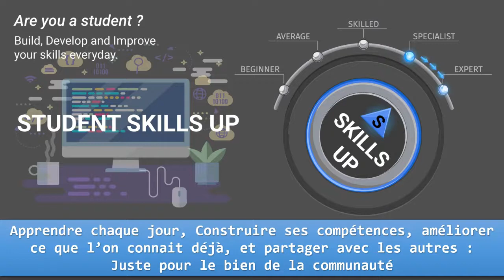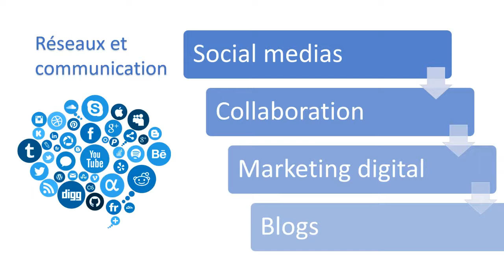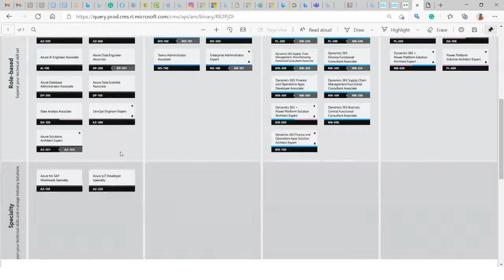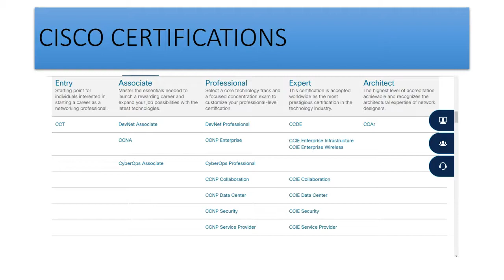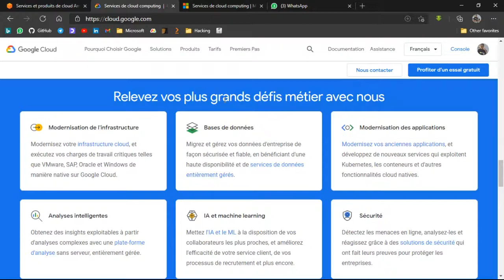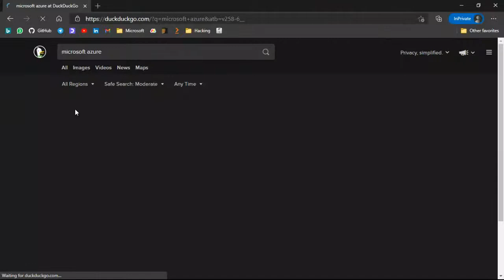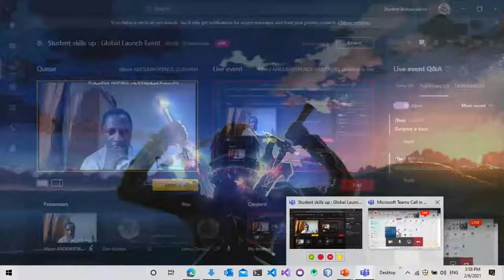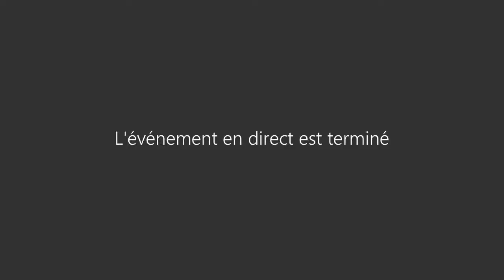Student Skills UP : Global Launch event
Student Skills up is a team for students. Created to help students learn technology every day, build their skills, improve what they know, and share with others. This is the Global Launch Event of the STUDENT SKILLS UP TEAM. It is the first event of the Cloud Computing learning events also.